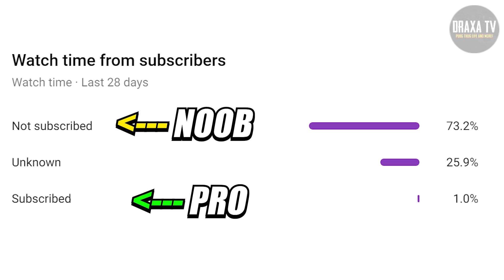BEST FREEFIRE TIK TOK PART 84 | FREEFIRE WTF MOMENTS AND SONGS | FREEFIRE TIK TOK VIDEOS